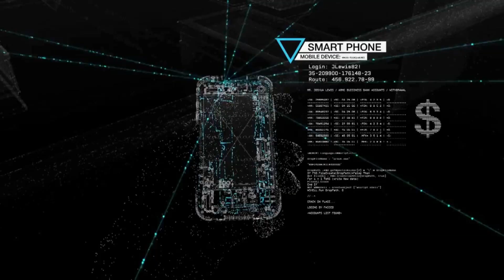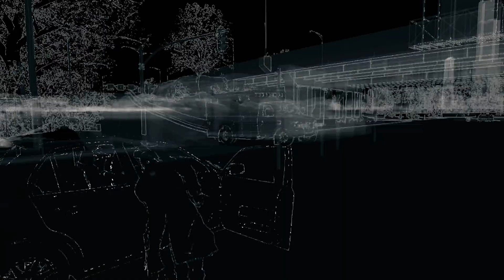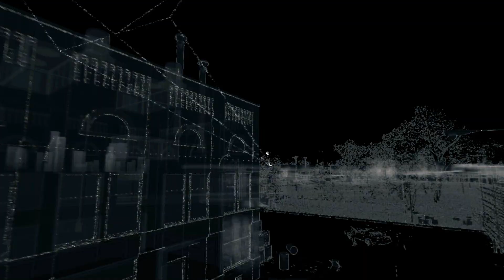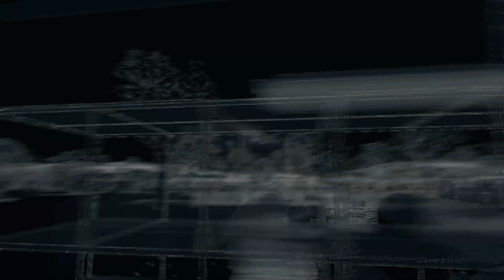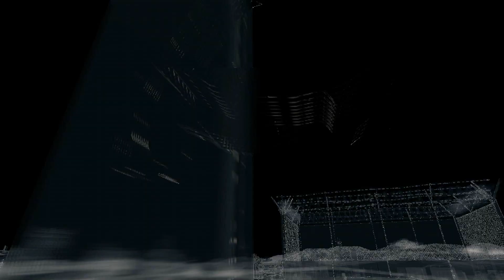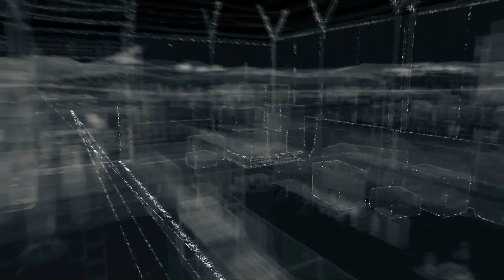WATCH DOGS - HACKEANDO TORRES CTOS - CENTRO (Português BR) XBOX ONE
Obrigado.